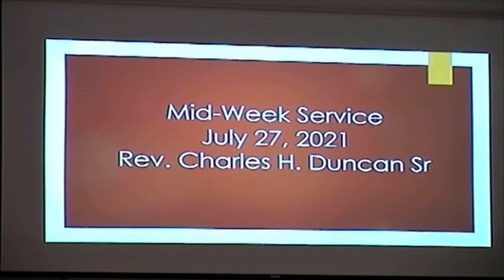FVAMBC Classic-"Mans Need Of Redemption"-Rev Charles H Duncan Sr 12-21-2022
*This is a rebroadcast of the 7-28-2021 FVAMBC Midweek service*

Song by quartet of FVAMBC Brotherhood members led by Louis Lipscomb. Scripture from Deacon Burns, Prayer by Deacon Jones, and Bible Study led by Rev. Charles H. Duncan Sr.

Scripture for Study: Romans 3:24